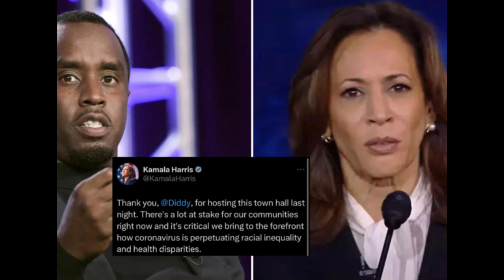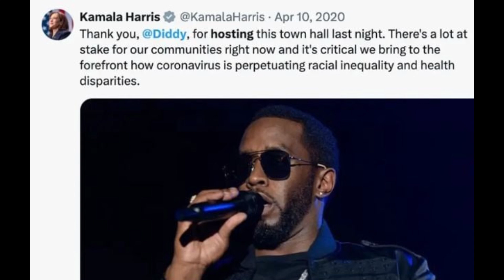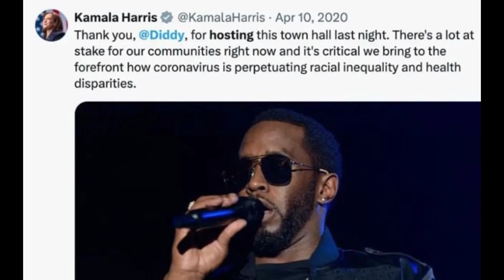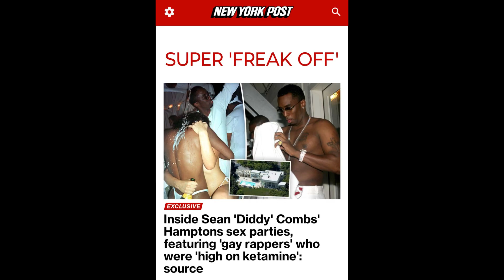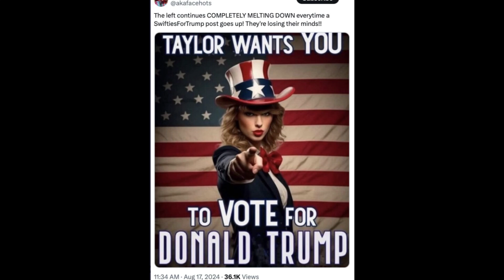Kamala Harris relationship with Diddy Explained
Kamala Harris and Diddy: The Truth Behind the Headlines

OUTLINE:
00:00:00
The Tweet That Wouldn't Fade

00:02:51
Allegations and Arrest

00:06:25
The Doctored Image

00:07:31
Trump's History of Digital Deception